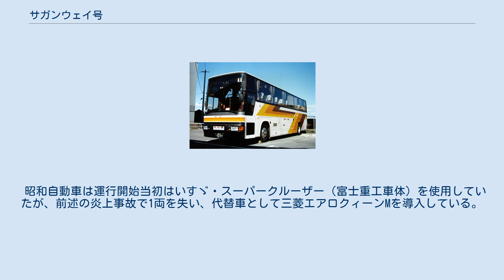サガンウェイ号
西日本鉄道 「サガンウェイ号」（1991年） 西日本鉄道 元「サガンウェイ号」専用車両 サガンウェイ号（サガンウェイごう）とは、かつて大阪府大阪市と佐賀県唐津市を結んで運行されていた夜行高速バスである。
 初めて佐賀県発着となる夜行高速バス路線である。
昭和自動車・阪急バスの起終点2社に加えて、西日本鉄道も参入しているが、これは西鉄バスに佐賀営業所（現：西鉄バス佐賀）があるからである。
 路線開設時には観光キャンペーンが行なわれていたこともあり、2台で運行される日も多く、順調なスタートのように見えたが、次第に乗客は減少し、常時1台運行となり、それでも満席になることは少なくなってきた。
 1990年11月には、中国自動車道を走行中の昭和自動車便で車両火災事故が発生、的確な避難誘導により死傷者はなかったものの、大きく燃え上がるバスの写真が報道され、路線イメージの低下に拍車をかける形となってしまった。
また、この事故が発生したのは秋の連休中である上、唐津市では「唐津くんち」が行なわれている時期であるにもかかわらず、1台運行で乗客が20名程度しかいなかったことも明らかになってしまい、バスファンの間でも「サガンウェイ号」の不調ぶりが話題に上るようになってしまった。
 結局、乗客が増加することはなく、1993年に運行を廃止することになった。
 西鉄・阪急バスはムーンライト号と同一仕様の三菱ふそうスーパーハイデッカー（西日本車体製SD型）を使用していた。
西鉄は佐賀から唐津まで車両を回送していた。
 昭和自動車は運行開始当初はいすゞ・スーパークルーザー（富士重工車体）を使用していたが、前述の炎上事故で1両を失い、代替車として三菱エアロクィーンMを導入している。
 いずれの車両も、廃止後は他路線に転用された。